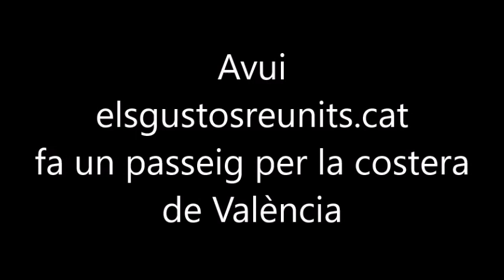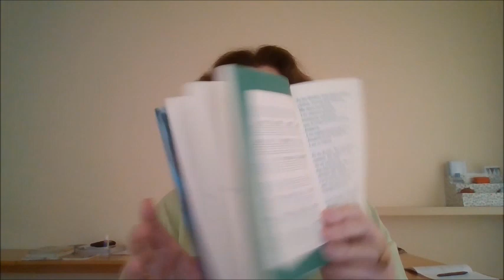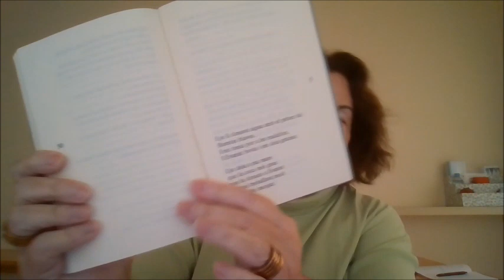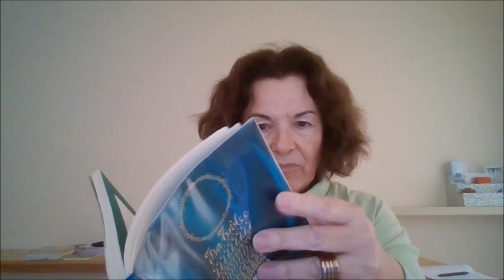Sílvia Fortuny - llibres - Mari Catufols d'Isa Tròlec